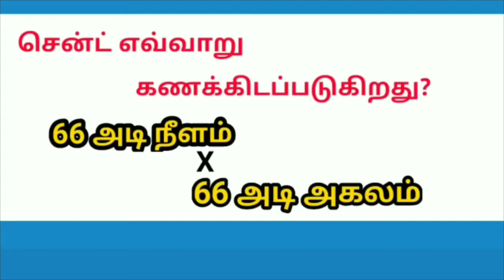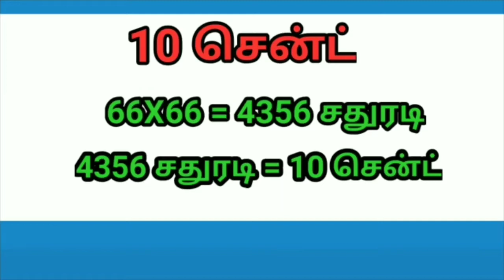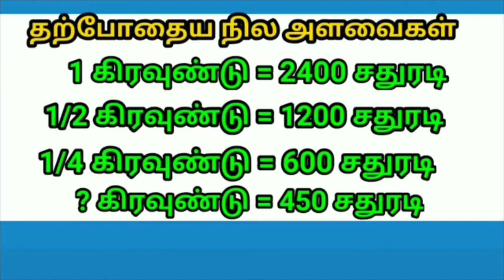Land Measurement in Tamil/தமிழில்/1 சென்ட் கணக்கீடு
land Measurement Tamil
This video about how calculate cent and measures method